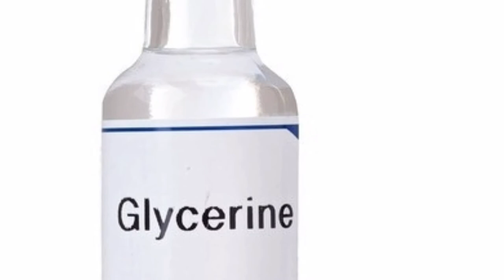Rang Gora karne ka totka - Permanent Skin Whitening Totka in Urdu - Scikn Whitening totka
Rang Gora Krna ka Totka - Permanent Skin Whitening Totka